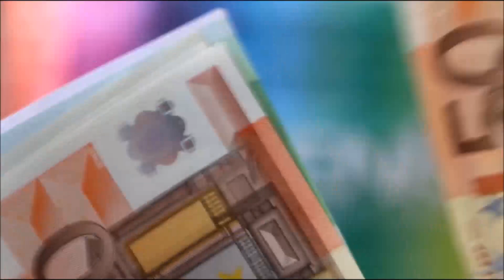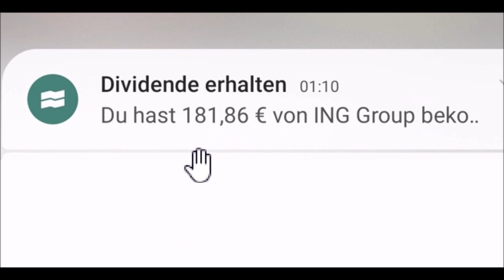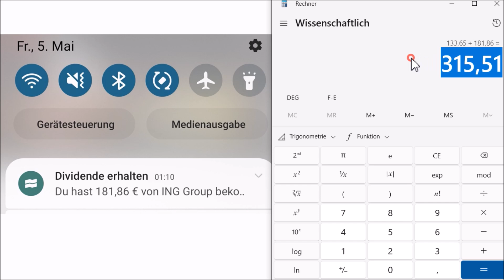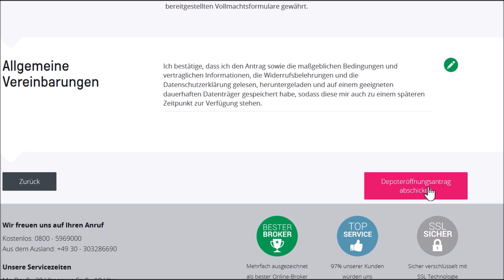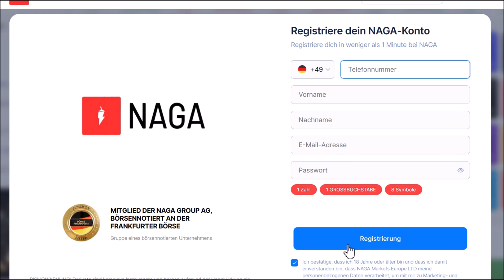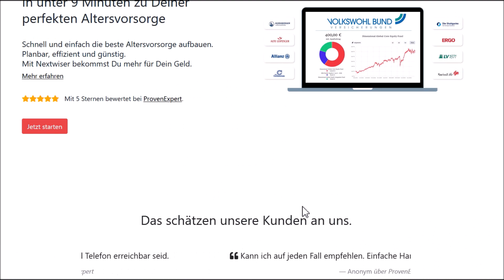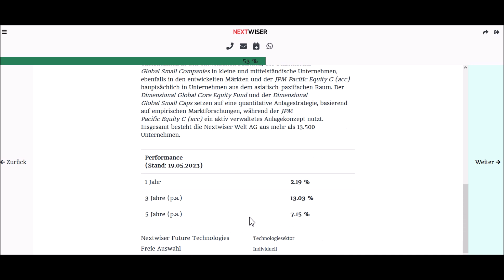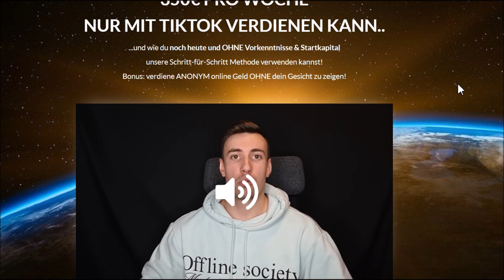315€ OHNE EIGENE ARBEIT💰🤑💸 Passives Einkommen 2023 | online Geld verdienen OHNE Gewerbe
Passives Einkommen 2023 | online Geld verdienen OHNE Gewerbe
►2240€ PRO WOCHE mit KI (für 0€ starten)

00:00 Passives Einkommen 2023
01:54 Beweis: 315€ verdient
03:58 Kostenlose Anmeldung
06:41 Weg Nr. 2
08:22 Weg Nr. 3
11:59 350€ pro Woche anonym verdienen

Leon❤️